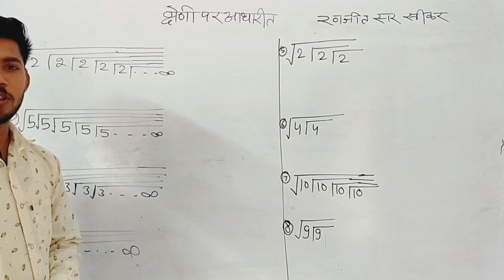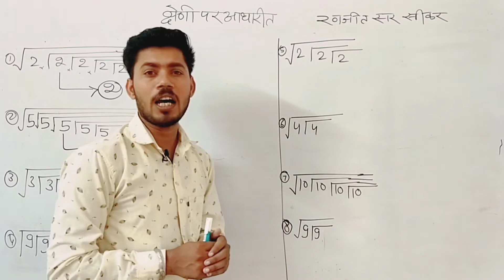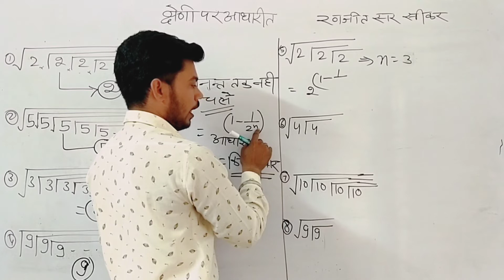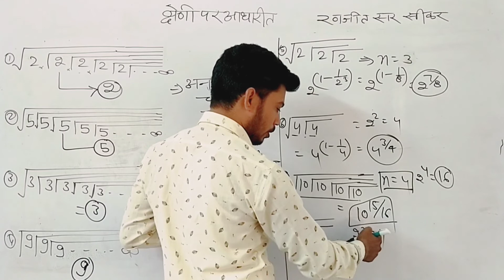श्रेणी के प्रश्न धांसू शॉर्ट ट्रिक से सीखे अब दोस्तों इस वायरल वीडियो को ज़रूर देखें